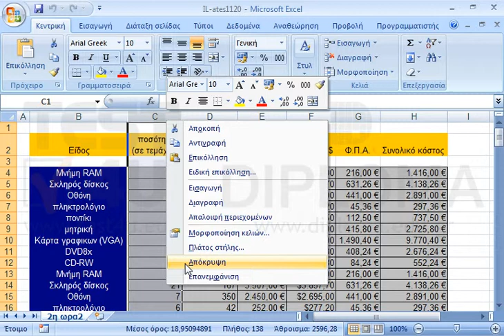Αποκρύψτε την στήλη C.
77-420 Microsoft Office Specialist Excel Core 2013 - Ελληνική έκδοση